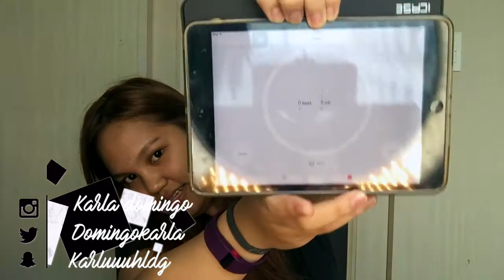5 MINUTE MAKEUP CHALLENGE (philippines) | Karla Domingo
Hey guys! here's my version of the 5 minute makeup challenge. grabe hassle and nakaka pressure siya as in bes!!! HUHUHU